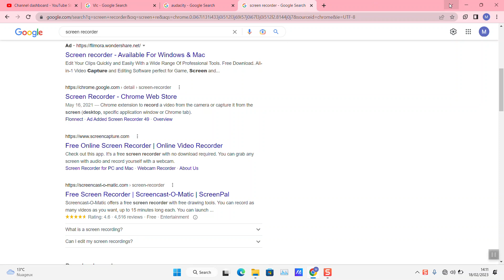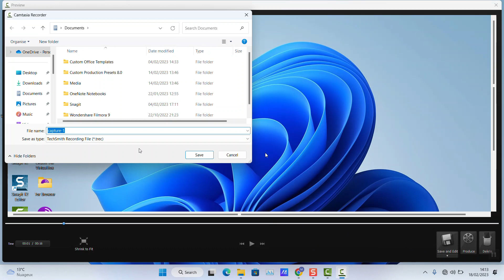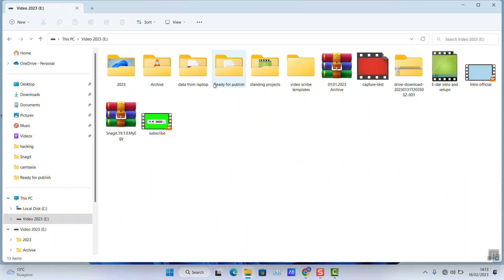How to Screen Record on Windows {windows 7, 8, 10, 11, 12}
In this video I will show you how you could record the screen activity in your computer video and sound using 2 solutions the open software and the paid version.